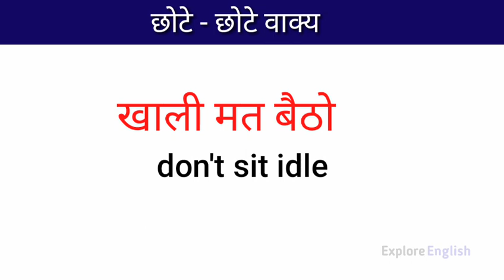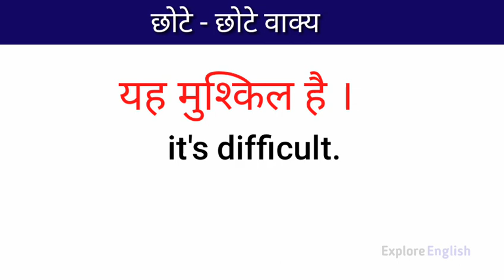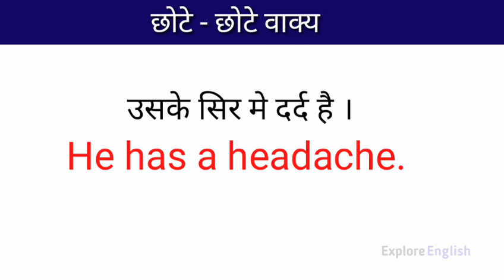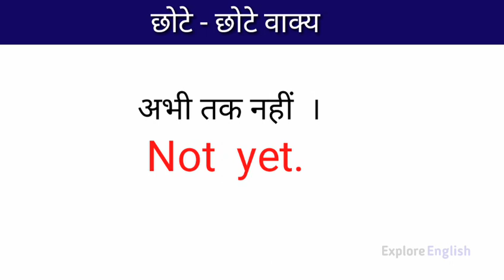रोज बोले जाने वाले इंग्लिश वाक्य | Daily Use English Sentences | English Speaking Practice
In this video  I took some very short english sentences, which we use in our daily life . So watch till the end and learn these sentences .

daily use english
english sentences